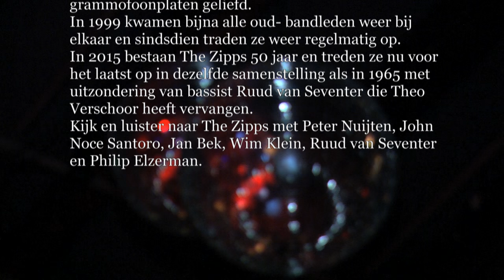THE ZIPPS Afscheidsconcert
Registratie van het afscheidsconcert in het Dolhuis van The Zipps.